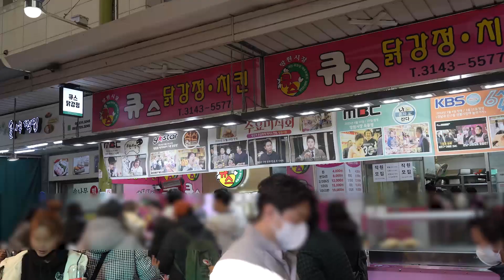치즈머스타드, 화이트크림, 골라 먹는 망원시장 큐스닭강정 ┃Seasoned chicken popular in Korea, Korean street food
🍰큐스 닭강정 메뉴
깐풍닭강정 / 양념닭강정 / 달콤닭강정 / 과일닭강정
치즈머스타드 닭강정 / 화이트크림 닭강정

🌏주소(Address) : 서울 마포구 망원로8길 27